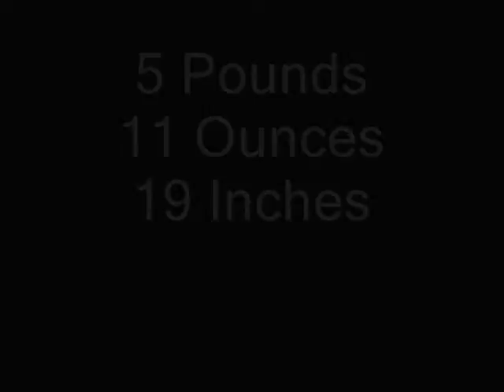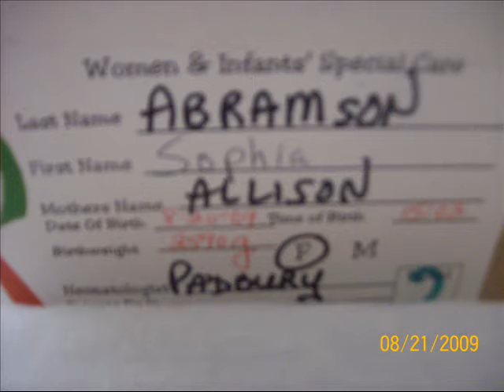Sophia's First Movie